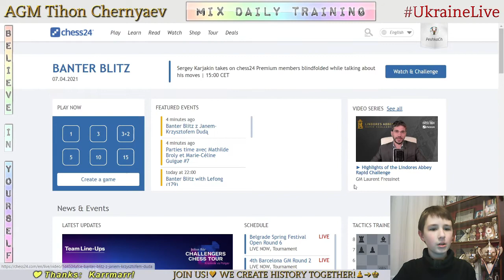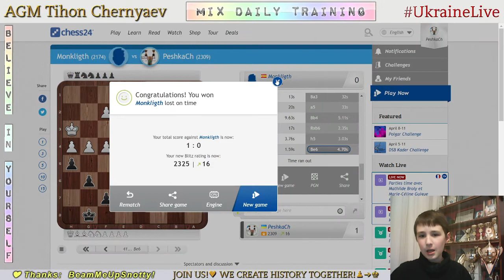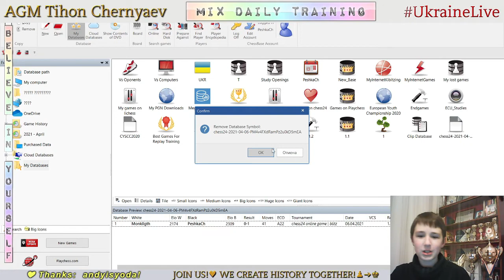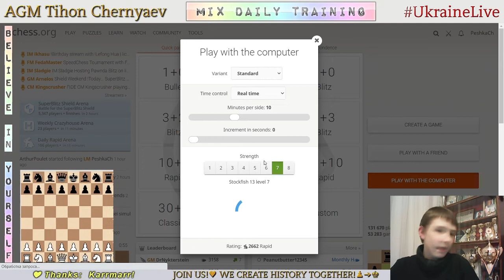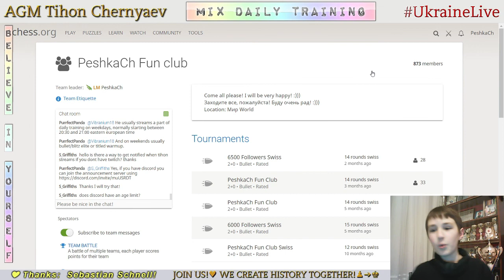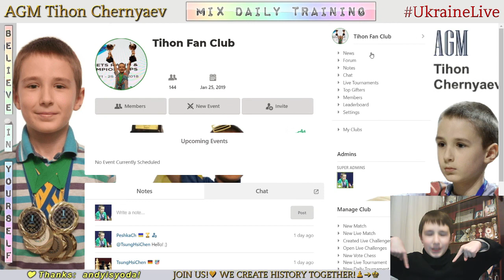Chess prodigy Tykhon. MIX daily training. GO to GM! LiveStream. 06/04/2021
The highlights of the stream:
  0:40 - Game with a live opponent "Monkligth"
20:27 - Analysis of the game
25:19 - Puzzles
45:22 - FANTASTIC WIN!!! Blind game with computer Stockfish A.I. level 7